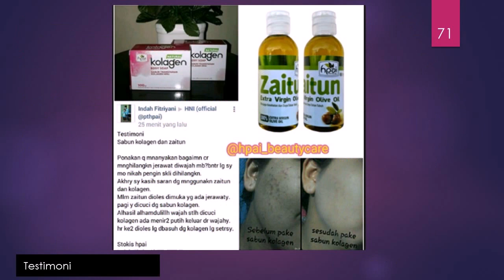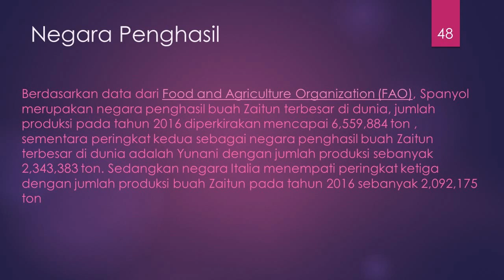jual penghilang jerawat dan flek hitam alami di Rantau hub 081387804905